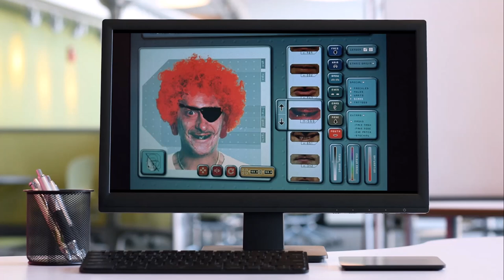Trumped-Up Court Case Joke – It’s Not Political ! ! ! 5025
Trumped-Up Court Case Joke – It’s Not Political ! ! !
Joke on trump court case
Robert De Niro talk at telk court house